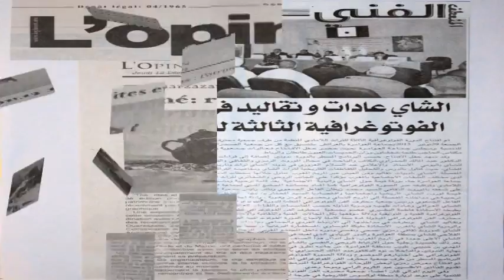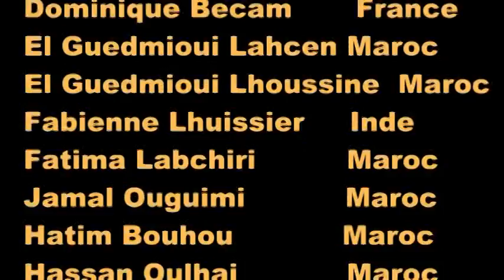Atelier d'Art Photographique - P.I. Ouarzazate - Partie 02